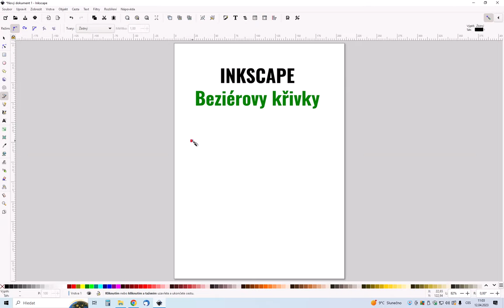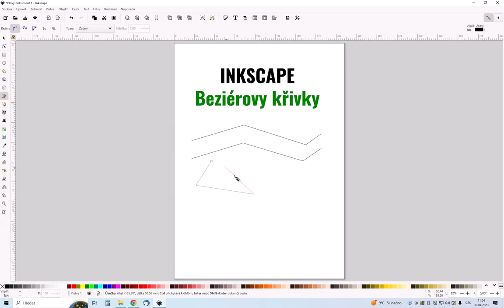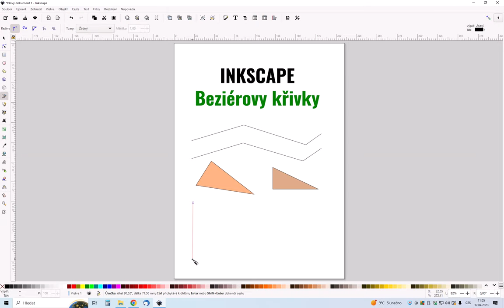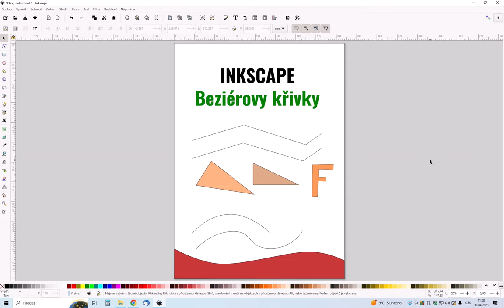7 - Inkscape - Beziérovy křivky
V této lekci se naučíte jak tvořit rovné čáry a oblouky pomocí nástroje Beziérovy křivky. Nejprve ale začneme rovnými čarami - tak abyste uměli nakreslit jakýkoliv objekt složený pouze z přímek.

Krok 1: Otevřete Inkscape a vytvořte nový dokument nebo otevřete existující soubor, na kterém chcete pracovat.

Krok 2: V levém bočním panelu vyberte nástroj "Beziérové křivky" (Shift+F6) nebo použijte klávesovou zkratku "B".

Krok 3: Klikněte na počáteční bod vaší přímky na plátně. To bude první bod křivky.

Krok 4: Přejděte na místo, kde chcete mít další bod přímky, a klikněte znovu levým tlačítkem myši. To vytvoří druhý bod křivky.

Krok 5: Pokud chcete kreslení ukončit - vytvořit poslední bod přímek na stránce dvojklikněte.

Krok 6: Pokud chcete přidat další přímky (čáry, objekty) , klikněte levým tlačítkem myši na novém počátečním bodě a pokračujte postupem jako v předchozích bodech.

Krok 7: Pro úpravu délky nebo směru přímky můžete použít nástroj "Upravit cesty" (F2) a body posunout, nebo přidat další body na křivce. Přejděte na místo, kde chcete přidat nový bod, a dvojklikněte levým tlačítkem myši. Poté můžete upravit pozici nového bodu přesunutím myší.